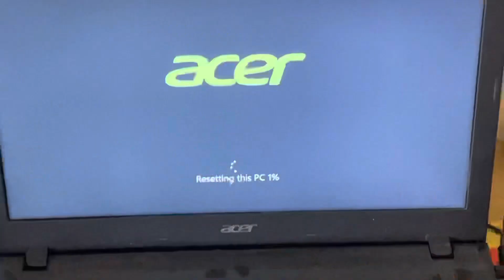My Poverty Vlog in Denver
My first vlog, and it’s all about my life as a poor boy who just moved in to Denver, Colorado.